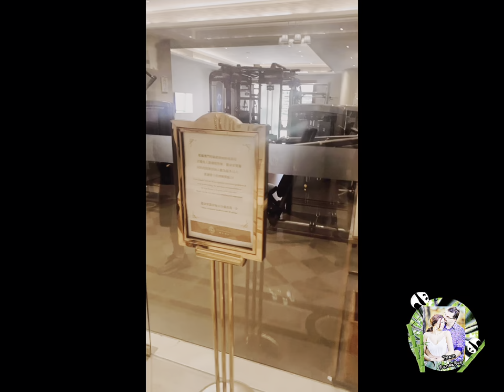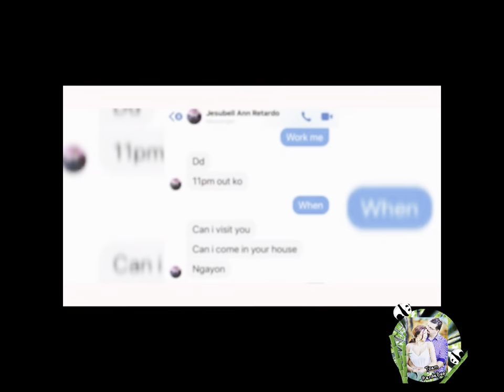Love Month Staycation W/ The Newly Weds.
Hi 👋 everyone. This video was taken last month of February. We are staycationing with our best friend at Legend Palace Hotel. As much as we enjoyed the outdoor pool, we also enjoyed the time spent with our Goddaughter (my BFF baby). I hope you have enjoyed  our video.

// Music
Track Info:
🎵 track: Easy piano, Fm, etc, Sunrise
All music from CapCut